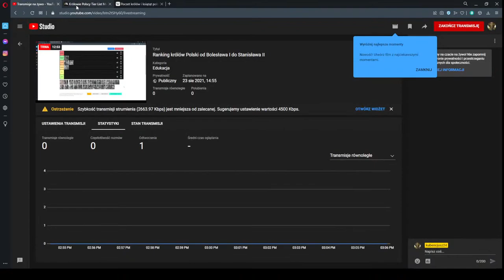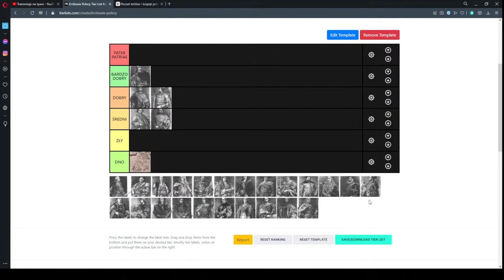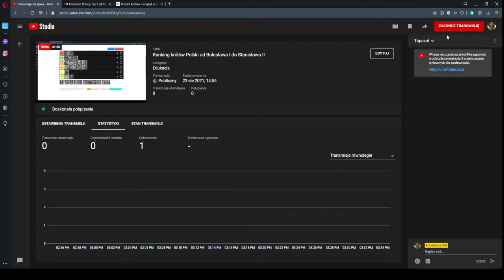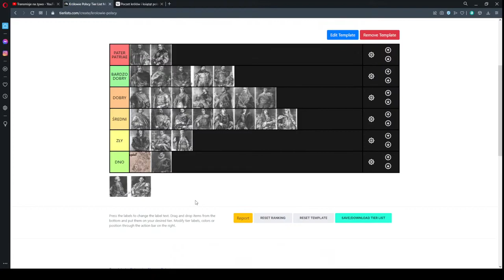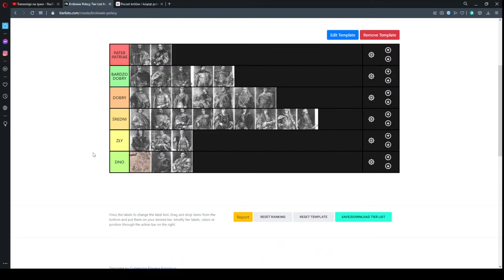Ranking królów Polski od Bolesława I do Stanisława II (Tier list)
Subiektywny ranking 29 królów Polski
00:00 Wstęp
01:10 Bolesław I Chrobry
03:42 Mieszko II Lambert
06:47 Bolesław II Szczodry
09:36 Przemysł II
12:07 Wacław II
13:53 Wacław III
15:36 Władysław I Łokietek
18:31 Kazimierz III Wielki
21:44 Ludwig Węgierski
23:42 Jadwiga Andegaweńska
24:42 Władysław II Jagiełło
27:23 Władysław III Warneńczyk
30:06 Kazimierz IV Jagiellończyk
31:41 Jan I Olbracht
33:42 Aleksander Jagiellończyk
34:51 Zygmunt I Stary
36:47 Zygmunt II August
39:27 Henryk Walezy
40:47 Anna Jagiellonka
43:00 Stefan Batory
44:40 Zygmunt III Waza
47:30 Władysław IV
49:27 Jan II Kazimierz
52:21 Michał Korybut Wiśniowiecki
54:40 Jan III Sobieski
57:57 August II Mocny
59:48 Stanisław I Leszczyński
1:01:17 August III Sas
1:02:15 Stanisław II Poniatowski
1:05:56 Podsumowanie